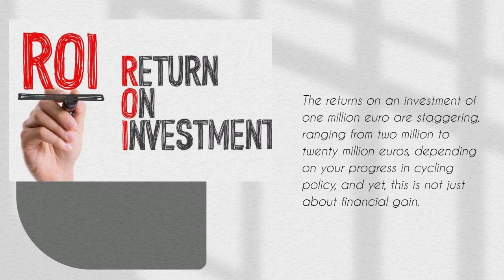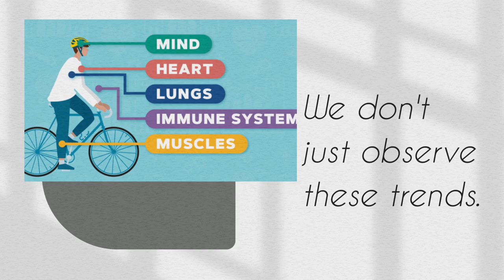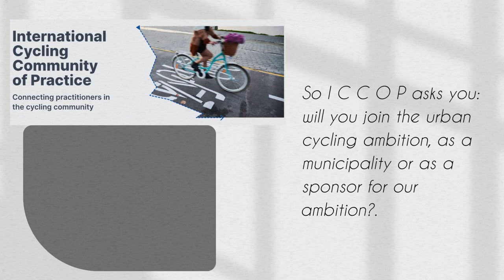Pascal's Law #1: invest €25 per inhabitant per year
Pascal's Law #1: Unlock the power of cycling! By investing €25 per inhabitant annually in cycling policy, we witness remarkable street improvements in just 5 years, fostering a thriving cycling culture within 15 years and enhancing overall well-being for the population.

The impact is astonishing, as every €1 million invested generates an impressive return of €2-€20 million. Embrace the potential of cycling and build a healthier, happier future for all! 🚴‍♂️🌳